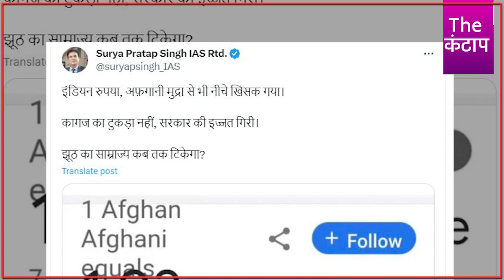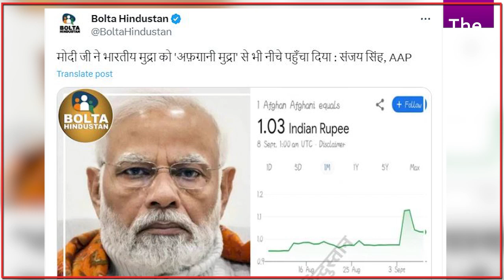एक मुस्लिम देश की करेंसी से पिट गया रुपया, अर्थव्यवस्था पर मंडराया खतरा, साहिब हो गए फेल?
समझे...